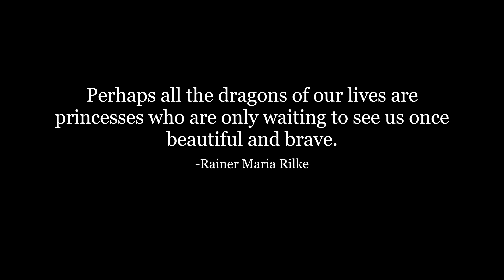LMDC Life Moves Dance Company 2018 BreakOut Studios - Tucson AZ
2018 Season of the LIFE MOVES DANCE COMPANY hosted at BreakOut Studios in TUCSON, AZ. This all levels, all ages adult performance company is for those who desire to perform and express themselves. We are so proud every year fo the amazing family of movers that comes together and entertains our city. LIFE MOVES!
2018 Season Director: Todd Wilson

On the Nature of Daylight

Connect with BreakOut Studios-

BreakOut Studios is located in Tucson, Arizona at 5811 E. Speedway Blvd. We strive to create a welcoming environment where people of all ages and levels can explore their inner artistic capability. We offer a variety of dance and fitness classes for movers 13+ including jazz, tap, ballet, hip hop, dance cardio with a live DJ, TRX Suspension Training, and much more. Our unique drop-in program allows movers to take any regularly scheduled class for just $10, we also offer class cards and a Life Moves Membership Program pricing options. BreakOut Studios is also home to an Adult Company for movers 18 and up.

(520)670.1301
5811 E Speedway Blvd, Tucson, AZ, 85712

Life Moves….Move With It!